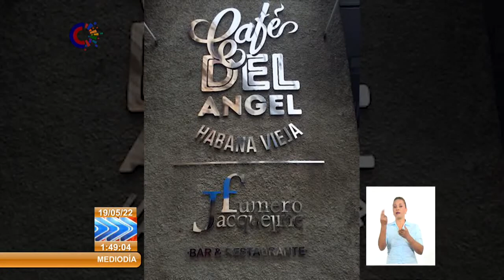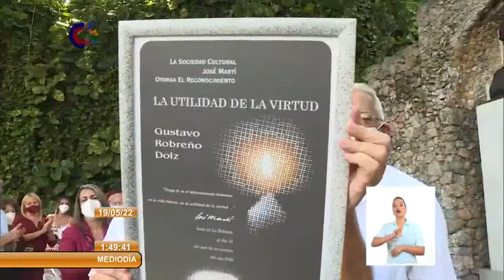Actualidad cultural en Cuba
La noche de este miércoles acogió dos importantes presnetaciones del porgrama del Cubadisco2022.
Una imagen corporativa que da lucimiento al parque José Martí de Cienfuegos y sus edificios, distingue la actual edición de la Feria del Libro. Los espacios para la venta de más de cuatrocientos títulos y el intercambio profesional, tienen en esta trigésima edición.